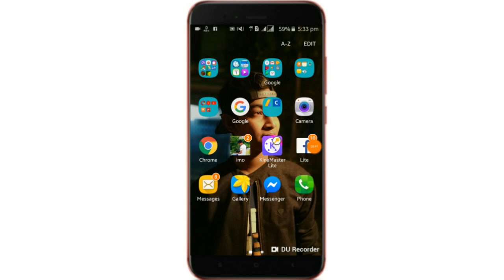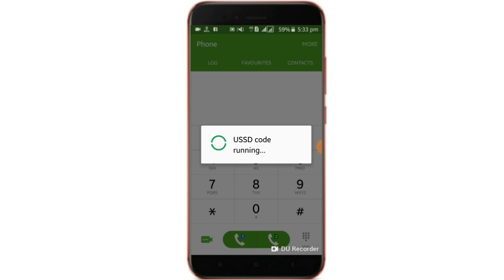Robi 1GB Free internet offer 2019 || Robi new free internet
📱Contract Me📱

              💜✋FLLOW ME✋💜